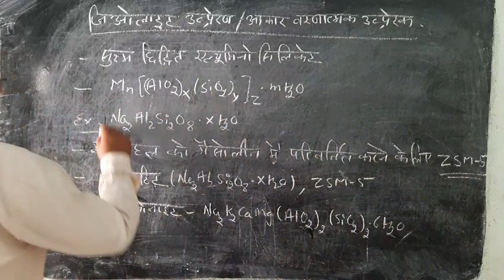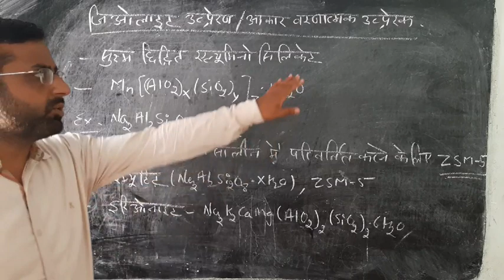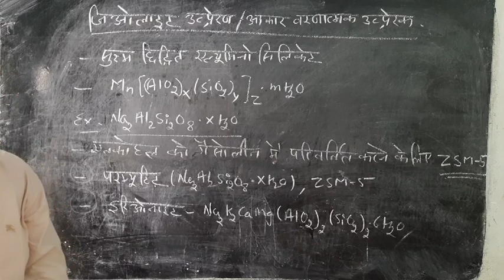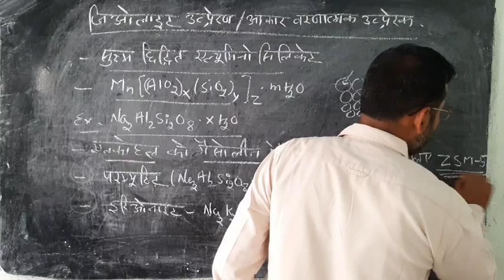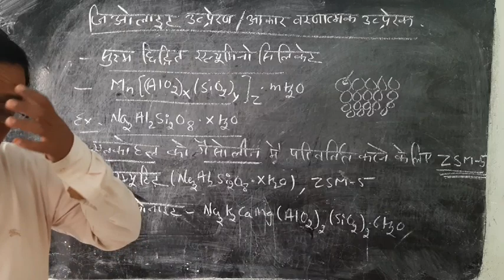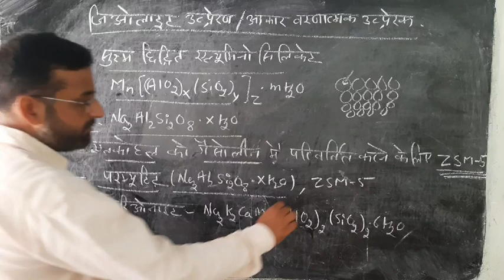zeolite catalyst(6)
zeolite catalyst